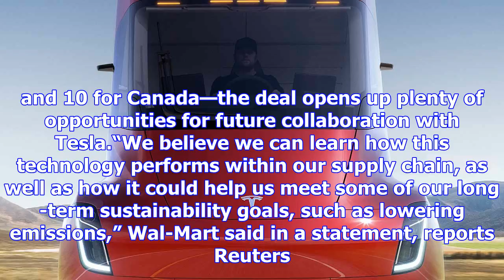Wal-mart plans to order tesla semi trucks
Free Price Quote From a Local Dealer Tesla revealed its electric semi-truck last night, and it has a...